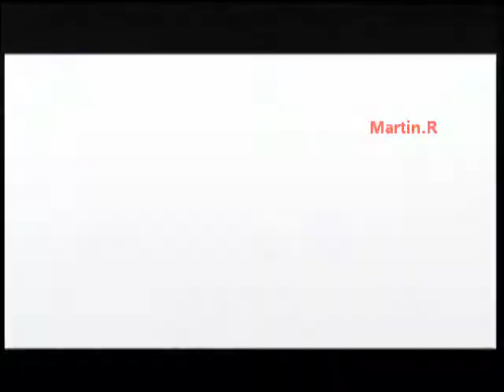HTV - Pase Los 40 music awards a VIP